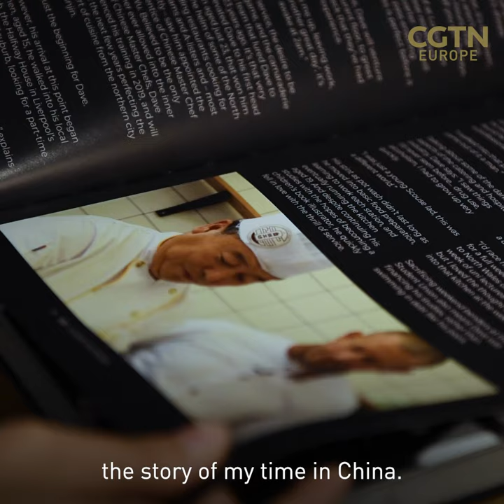Chef Dave’s cookbook, Cherry Blossom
Liverpudlian Chef, Dave Critchley, has been building a culinary bridge between China and the UK. One of the many ways is through his new cookbook, Cherry Blossom which includes his best recipes for food and drink and also tells the story of Dave’s time in China.